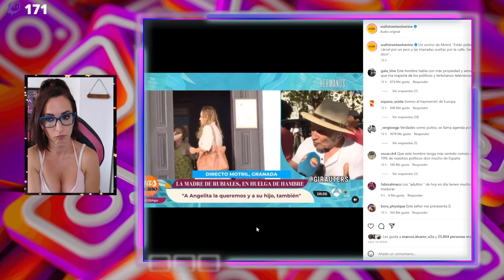🔥ESTE HOMBRE TIENE MÁS SENSATEZ QUE TODA LA CAVERNA MEDIÁTICA Y GRAN PARTE DE LA POLÍTICA ESPAÑOLA🔥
VECINO DE MOTRIL BASADO: ''ESTÁN PIDIENDO CÁRCEL POR UN PICO Y LAS MANADAS SUELTAS POR LA CALLE''